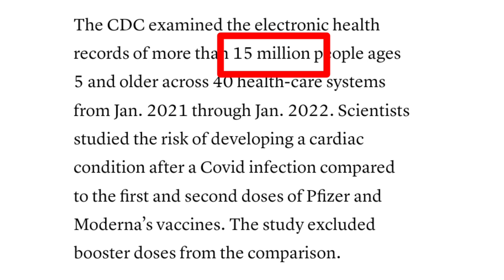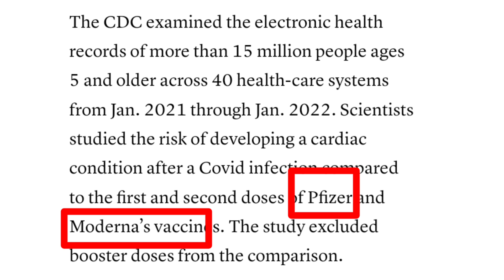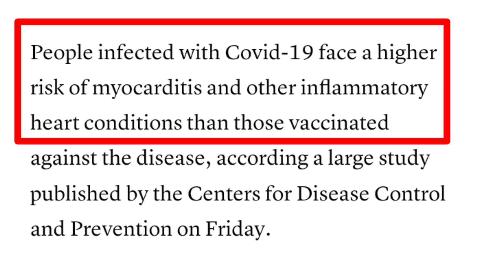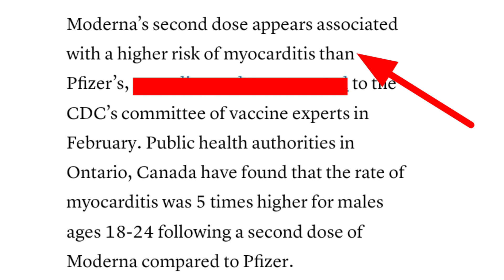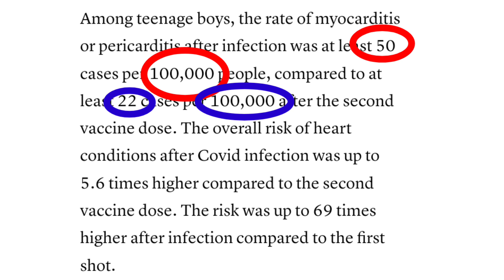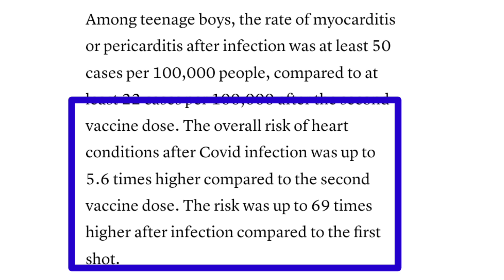CDC Shares New Study On Myocarditis, Pericarditis & mRNA Vaccines.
CDC has published uts one year study which was done on 15 Million people aged 5 years and older to look into how much myocarditis and Pericarditis is caused by natural infection with SARS-COV2 and how much by mRNA vaccines.